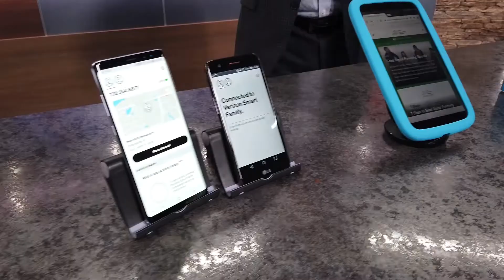Up To Speed, August 13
From Indy to Birmingham, the road trip is just getting started.

Today on Up To Speed: We’ve got the resources and tools to help parents keep kids safe.